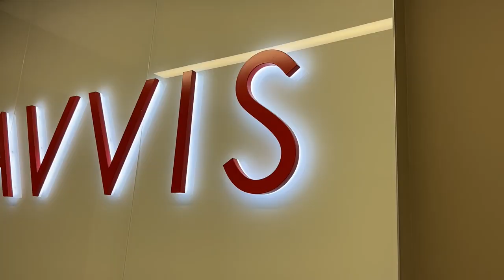Surround Care Social Media Short 1 - Mike Farris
In this social media short video for Surround Care, Mike Farris, the Chairman & CEO of Surround Care shares his thoughts on the recent launch of Surround Care.

About STORYSMART

If you want to be remembered, share an amazing story on screen. Whether developing a brand for your business or preserving a family legacy, nothing is more powerful than a great video story.

While there are a lot of DIY apps out there to help you produce a video, no app will turn you into a great filmmaker. Telling your story well with video can be hard. You need the right skills and equipment, not to mention time, money and talent to do justice to your story.

STORYSMART helps you tell your story in the amazing way you deserve with our done-for-you premium video storytelling service. Using a nationwide network of talent, STORYSMART provides you an experienced television reporter or journalist filmmaker to tell your story professionally following our proprietary STORYSMART system.

STORYSMART provides a nationwide premium video storytelling service that empowers individuals, families, celebrities, small businesses, and other organizations to have their stories told professionally while still retaining their intellectual property rights.